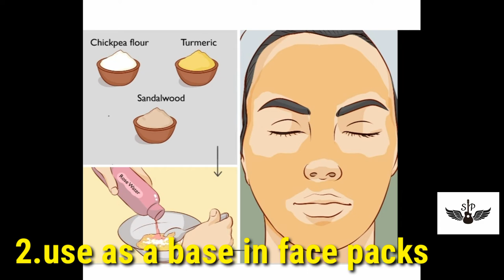10 Rosewater miracles and tips/Rosewater for skin and hair/Rosewater nanmaigal|preethasaravanan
10 Rosewater using tips.
Rosewater for skin and hair.
Rosewater uses.
Rosewater for skin irritation.
Rosewater for hair.
Rose water benefits
Rosewater uses amd benefits
Rosewater for makeup uses
Rosewater health benefits
Rosewater for skinburn
Rosewater for openpore remedies
Openpore remides
Rosewater usage for hair
Skin brightening rosewater
Mudivalara udhavum rosewater